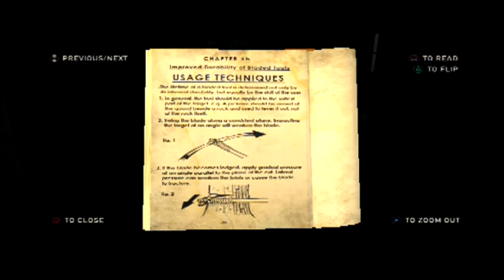Last Of Us Part 8 - Don't Do It Henray